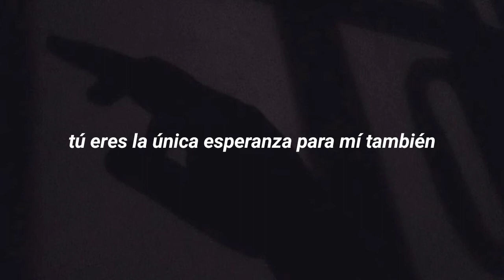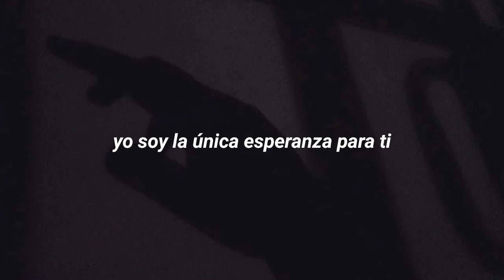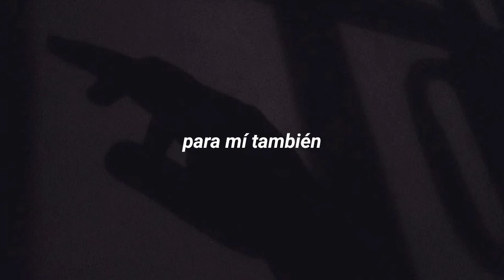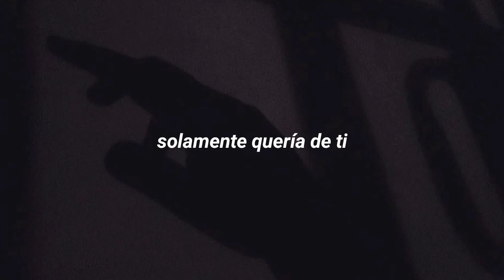stay — palaye royale (sub. español)